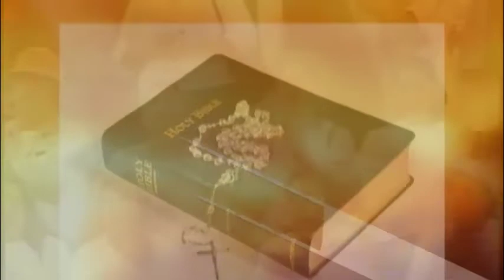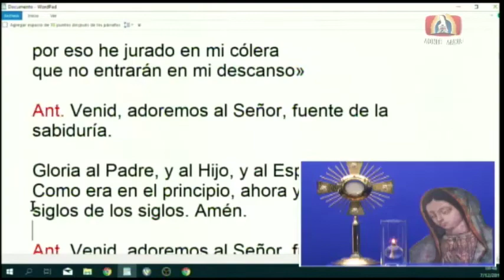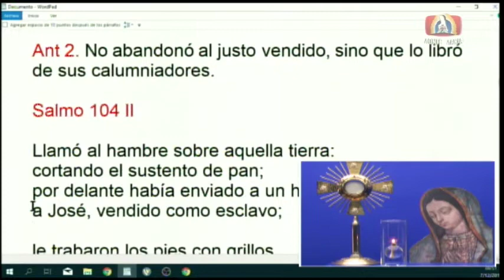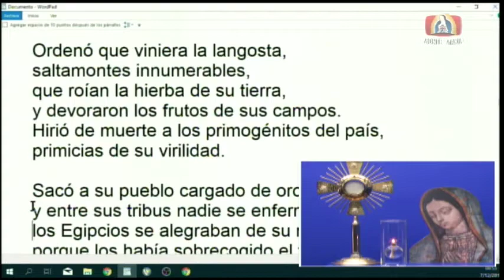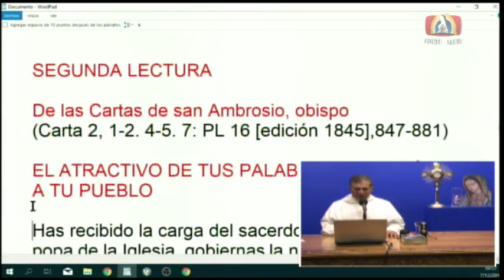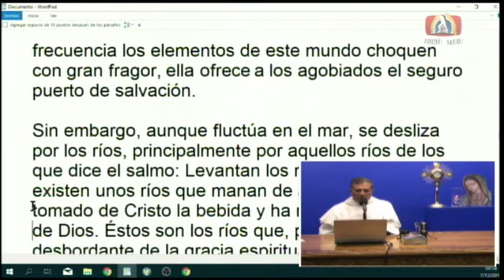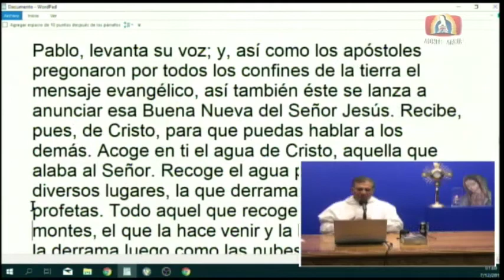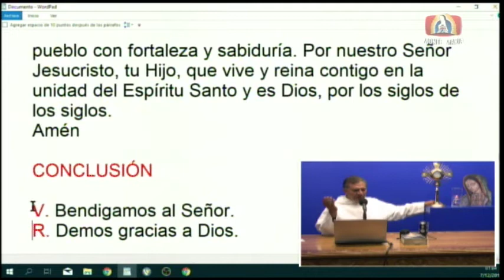Dynamis│07/12/2019│Padre Rayito MJM.